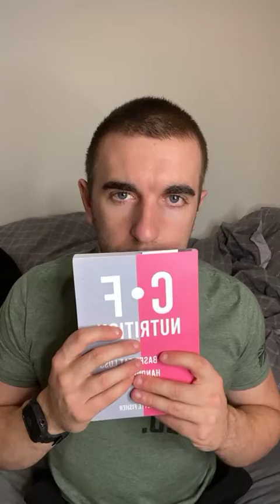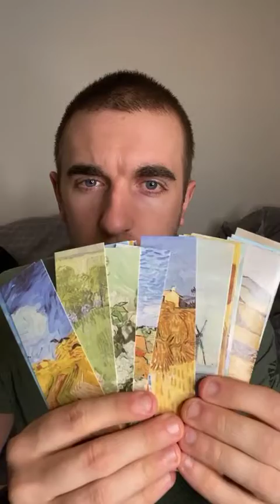Live Q&A 43